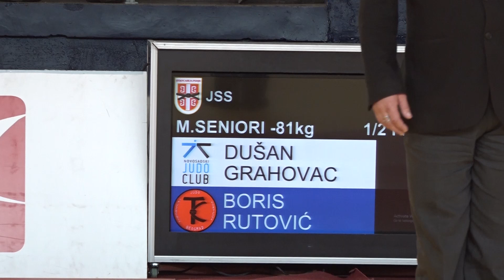Dušan Grahovac NJK Boris Rutović TKS 0:1 -81kg